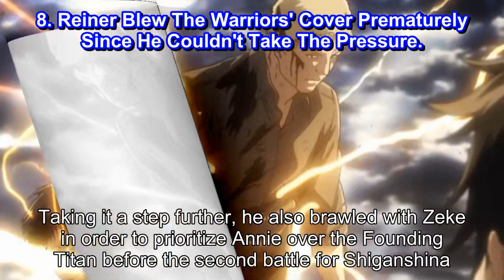Attack On Titan 10 Characters Who Didn't Stick To The Plan